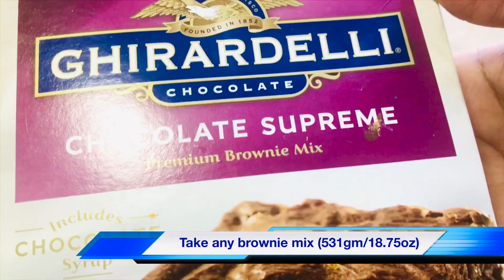EGGLESS CHOCOLATE BROWNIE / fudge brownie/ eggless( from boxed brownie mix) Ghirardelli brownie mix